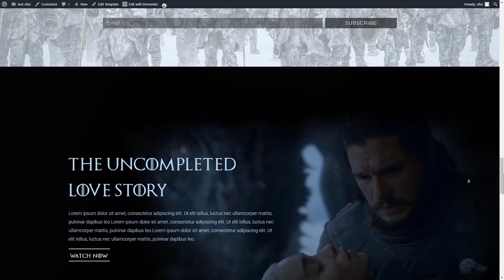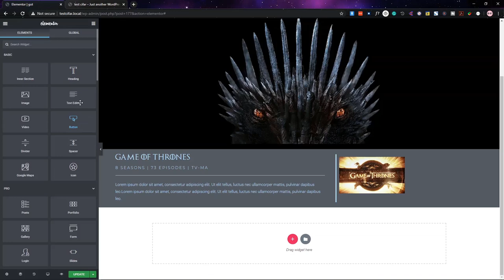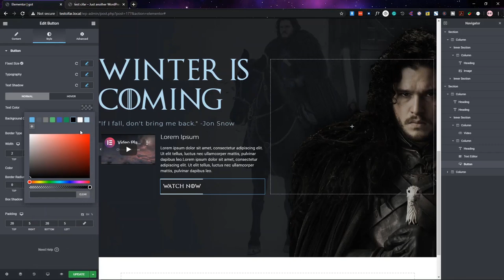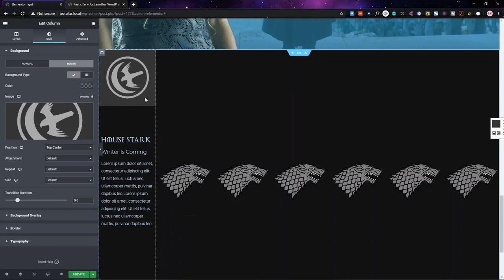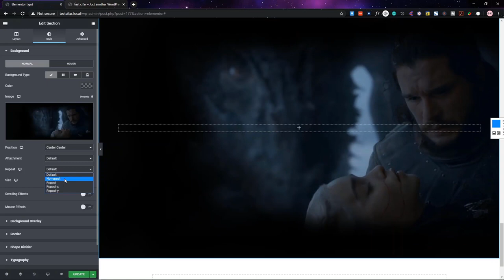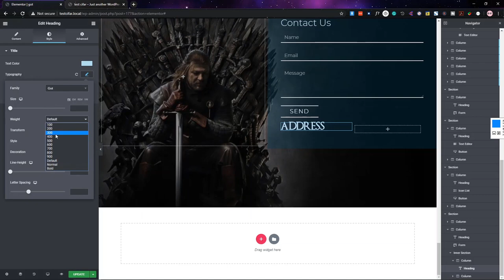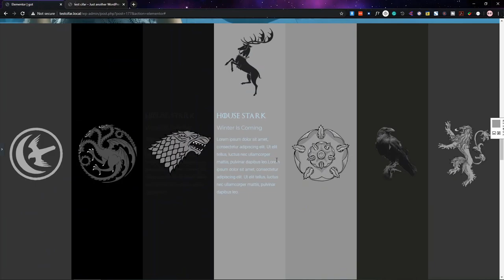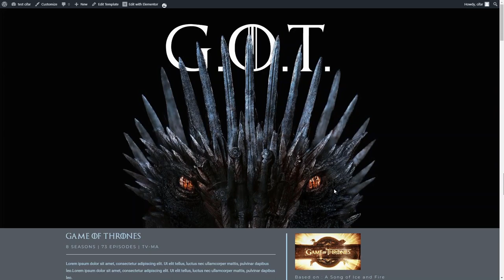Game Of Thrones Web Design | Elementor Speed Art | Web Cifar | WordPress 2020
Today we will create Game Of Thrones - Web Page
This template is made with Elementor page Builder and Happy Addons. We will upload this kind of free stuff in Every week. Please , let us know how was the video in the comment section.